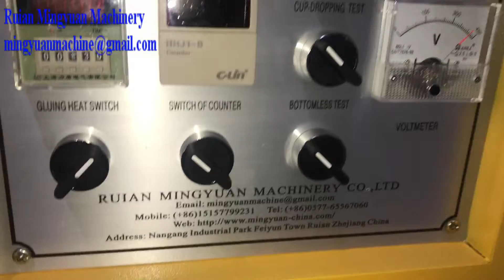Ultrasonic heater paper cup machine testing running 50 pcs each min for Brazil client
Address: Henghe Industrial Park Feiyun Street Ruian City Zhejiang Province China - 325200